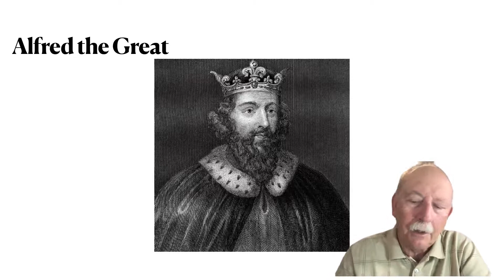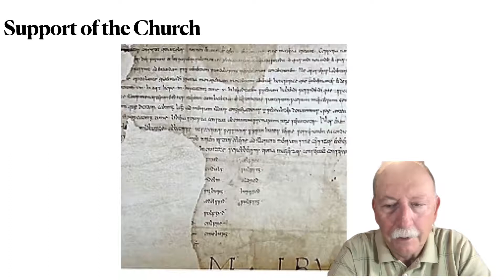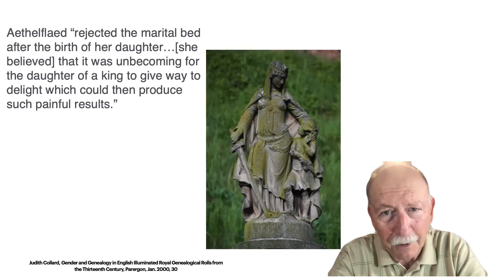Prominent Medieval Women: Aethelflaed Lady of the Mercians